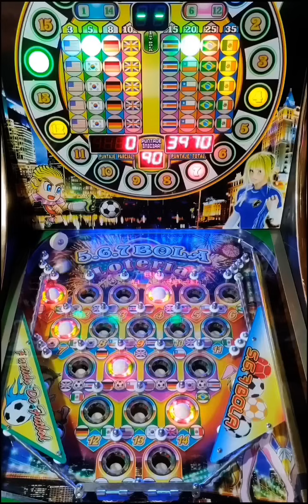Parte 2. Solo CHILE puede salvarnos 😱😱 última jugada en la pinball de Lotería